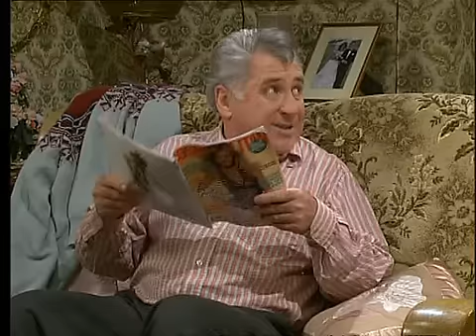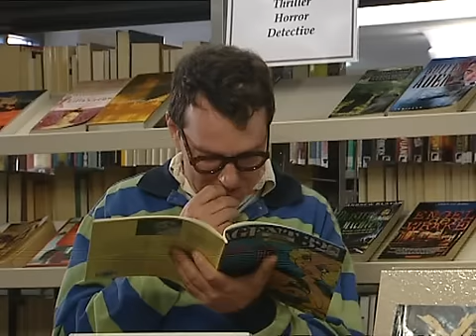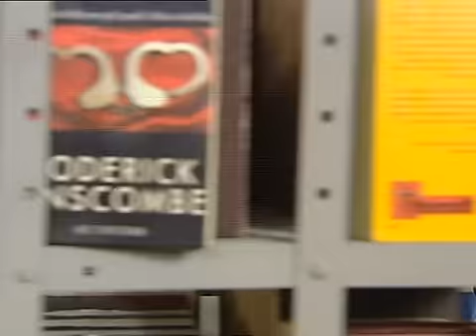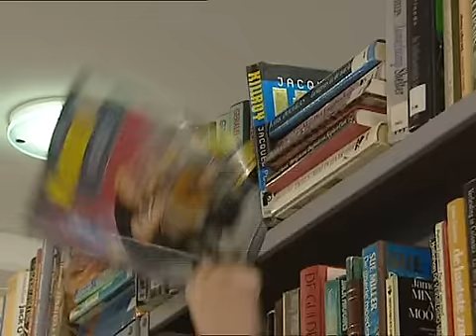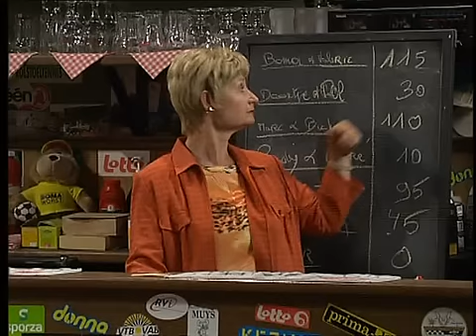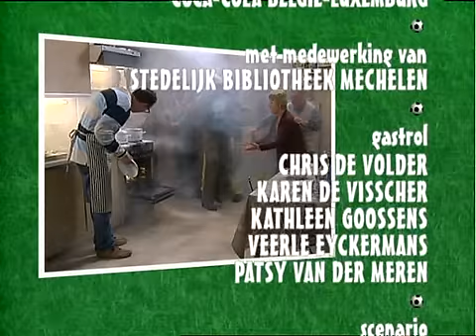FC De Kampioenen S18E04 De quiz